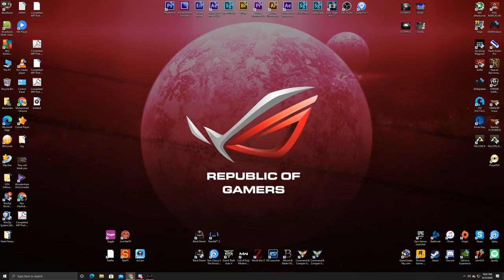ATTACK ON TITAN